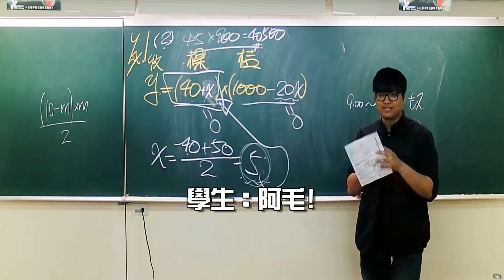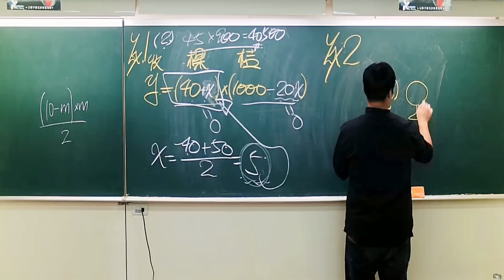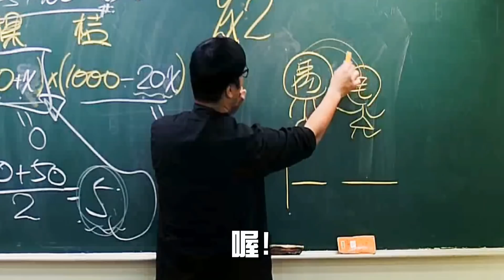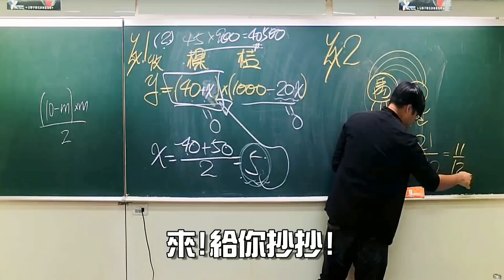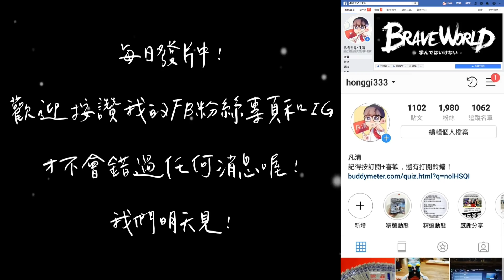【凡清上課課-國三會考】考生提升專注力的方法大公開!